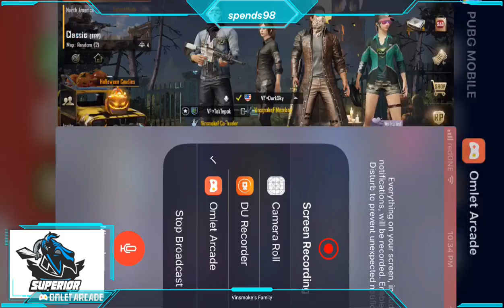Vinsmoke’s Family Team Superior